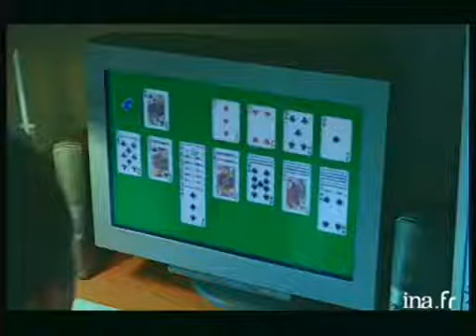Dell Solitaire 899C 0825 387 107